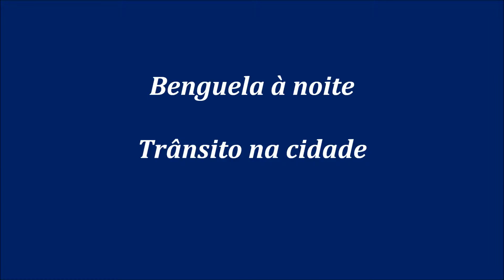Benguela à noite :trânsito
Viagem a Angola 2013/2014